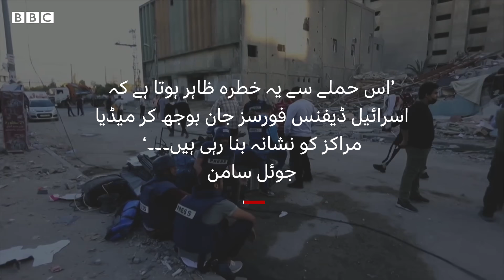Gaza: Al-Jazeera journalist's interview after office destroyed by Israel - BBC URDU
‘یہ وہ ریاست ہے جس نے گذشتہ دہائی میں میرے ساتھیوں سمیت درجنوں صحافیوں کو مارا ہے’

ملیے غزہ میں کام کرنے والے الجزیرہ کے ایک صحافی سے جن کا دفتر اس عمارت میں موجود تھا جسے اسرائیل ڈیفنس فورس نے سنیچر کو تباہ کیا۔